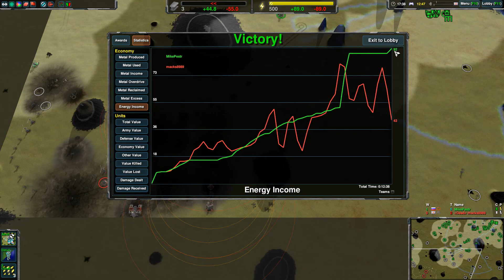Zero-K #002. Легкая артиллерия против глухой обороны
Противник со старта ушел в глухую оборону, но не успел развить экономику и пал под огнём легкой артиллерии.